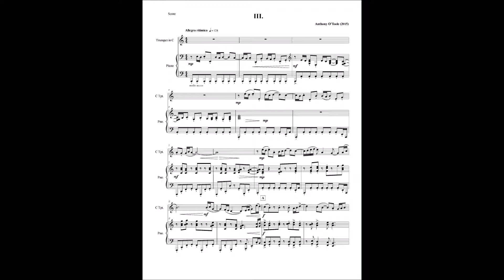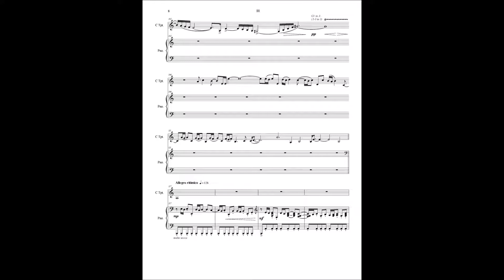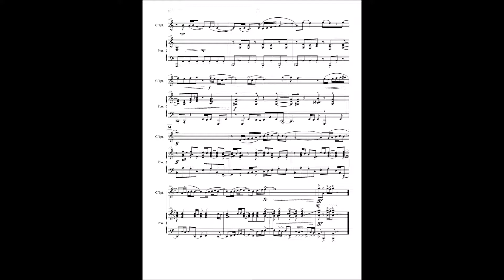SONATA FOR TRUMPET (Mvt. 3) for Trumpet in C with Piano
The third and final movement; written for Curt Christensen, trumpeter.